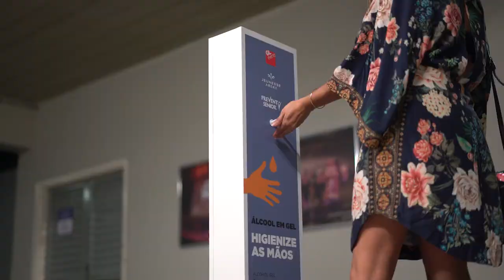AFTER MOVIE - THIAGUINHO - JEUNESSE ARENA - DEZEMBRO / 2020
Captação, edição e direção: FOREVER FILMES